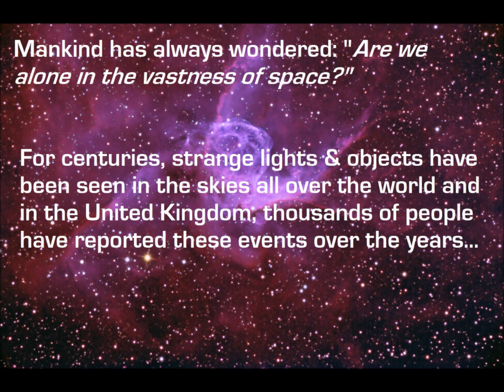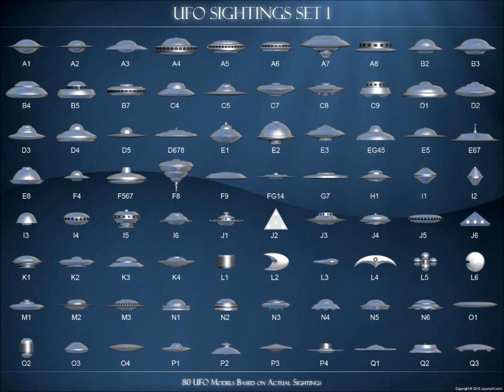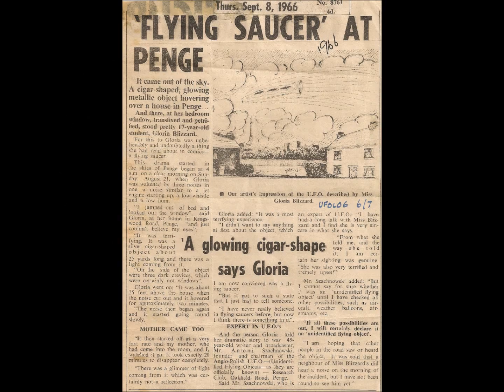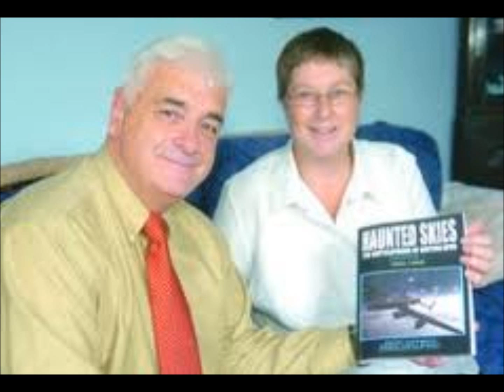Haunted Skies Volume 6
A new promo for the forthcoming book in the "Haunted Skies" project